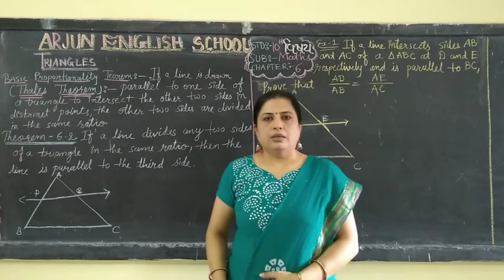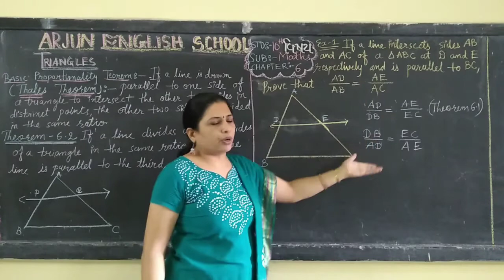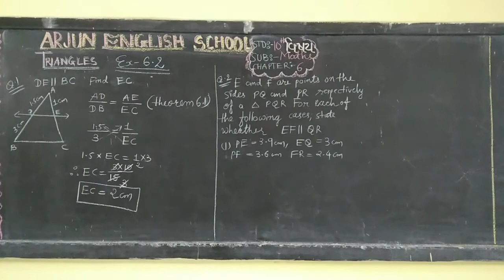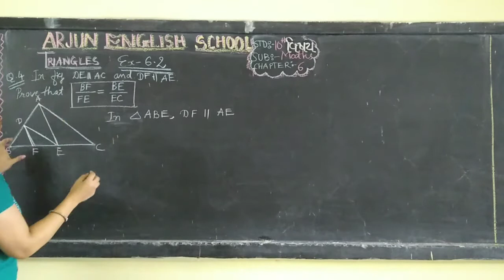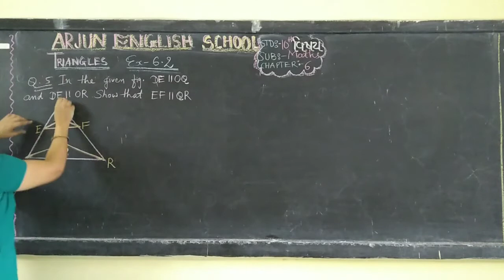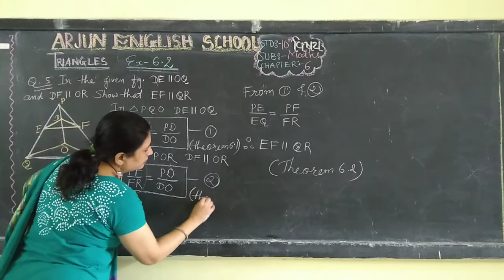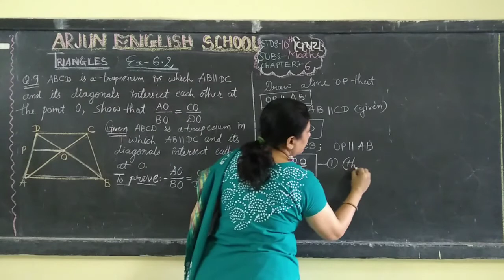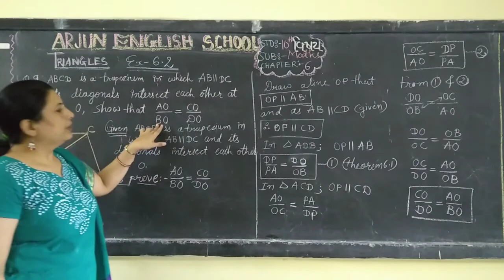STD 10 MATHS CHAPTER 6 exercise 6.2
Created by Nima Panchal